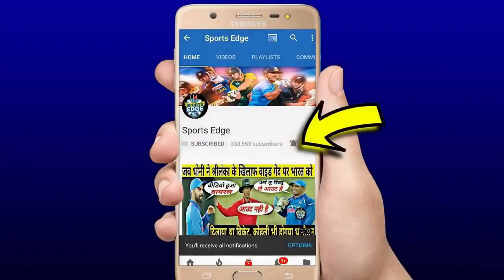हंसी नही रुकेगी, पहले दिन Rishabh Pant के लॉलीपॉप कैच पर Kohli ने किया कुछ ऐसा सारा स्टडियम हंस पड़ा